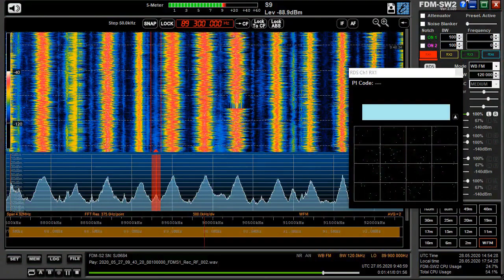27.05.2020 09:45UTC, [Es], Bremen eins and Radio KissKiss 89.3MHz